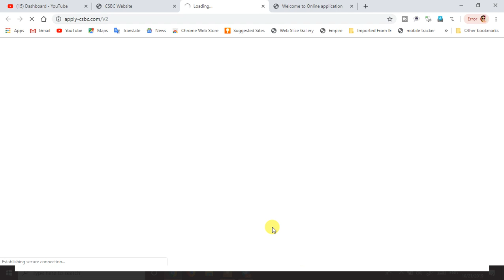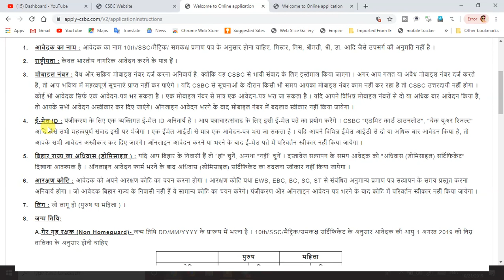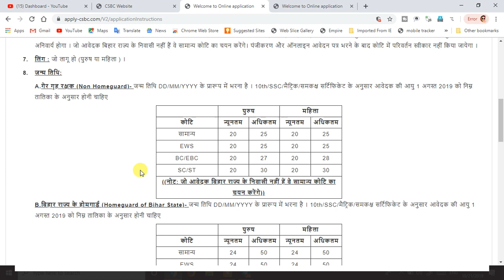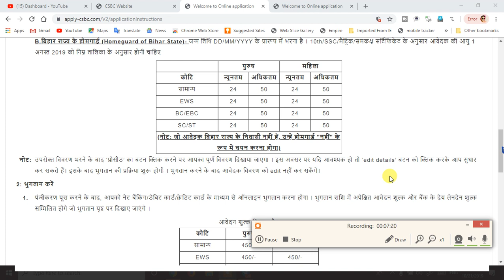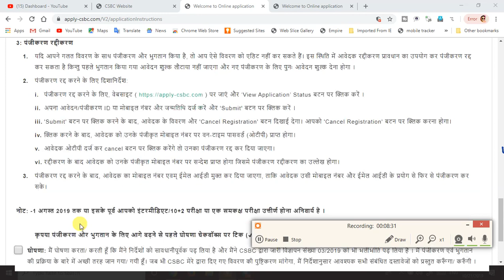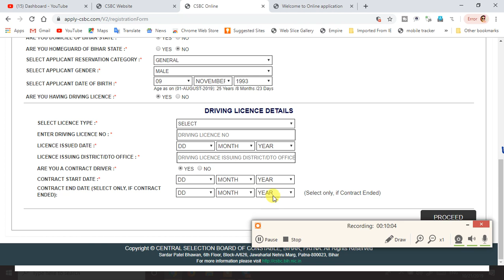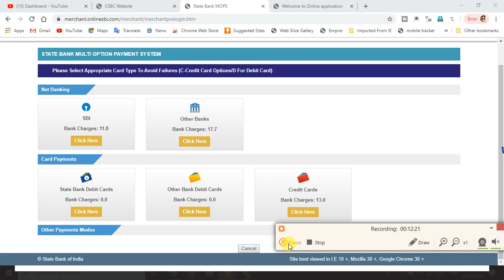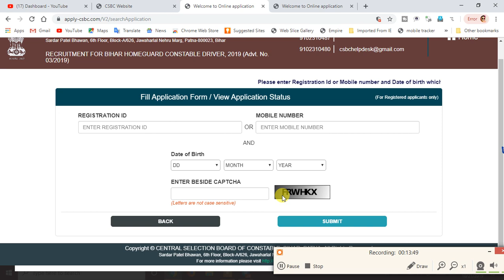How to Apply bihar police recruitment 2019-20[Constable]bihar police driver new vacancy [Last Date]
bihar police driver vacancy 2019

bihar police recruitment 2019 constable

bihar constable bharti

bihar constable bharti 2019

bihar police constable latest news

bihar police driver new vacancy 2019

Education key86

1.

2.

4. Beltron Bihar 2019 (Computer Quiz video)

5. History (NTPC | RRB JE 2019 |SSC Exam 2019 | Bihar Exam| UP Exam 2019 video Link)

6.Geography (NTPC | RRB JE 2019 |SSC Exam 2019 | Bihar Exam| UP Exam 2019 video Link)

7. Polity (NTPC | RRB JE 2019 |SSC Exam 2019 | Bihar Exam| UP Exam 2019 video Link)

8. March 2019 current affairs 2019 video

9. February 2019 Current Affairs 2019 video

10. January 2019 Current Affairs video

11. Static GK 2018-19( All Exam)